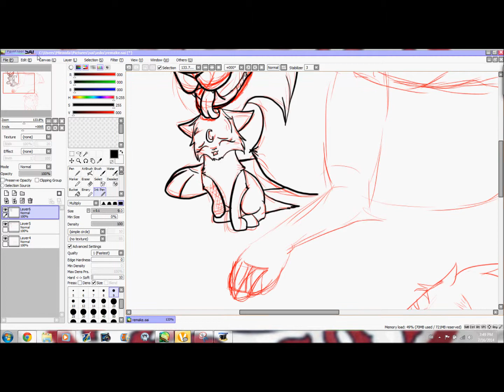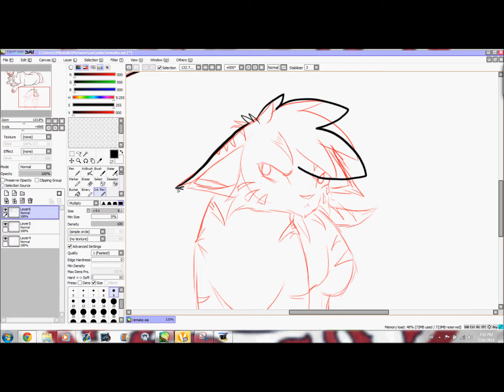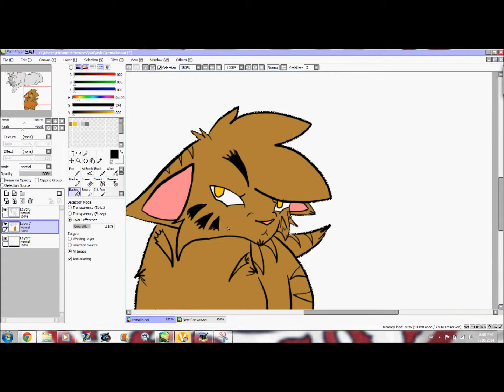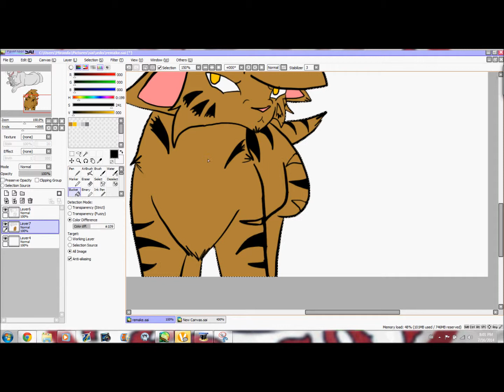Improvement speedpaint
Ok so like. Yolo.
These be mah cats, and the picture is from a musice video i made in 2011.